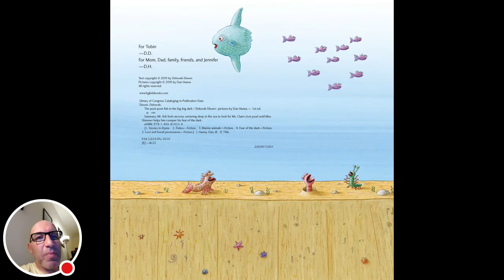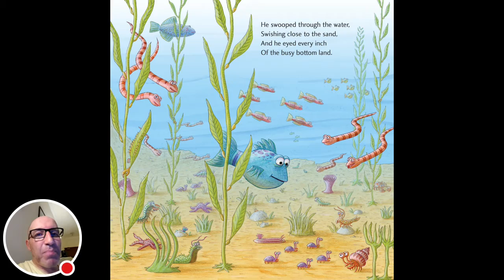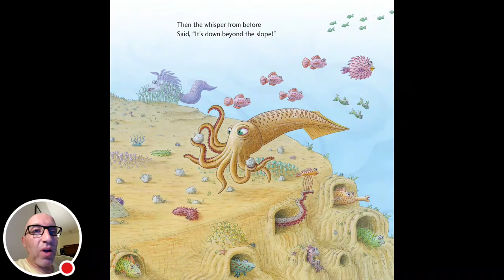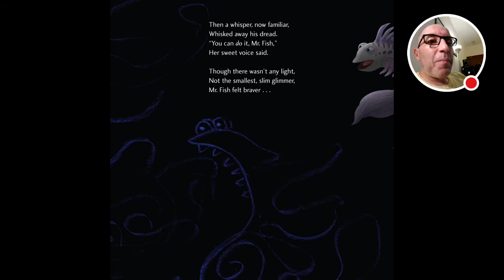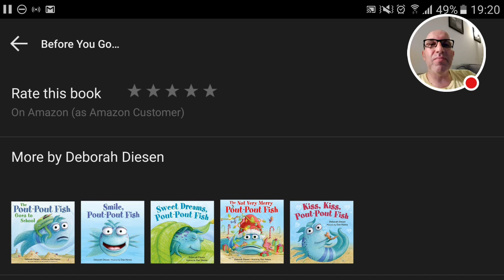The Pout Pout Fish and the Deep Deep Dark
The Pout Pout Fish and the Big, Big Dark